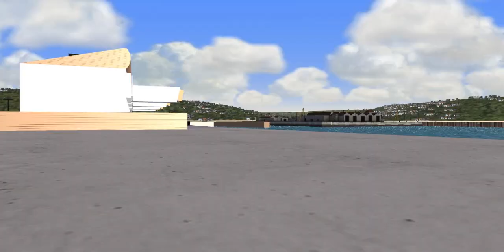Disney Magic docking in Dover England Vehicle Simulator